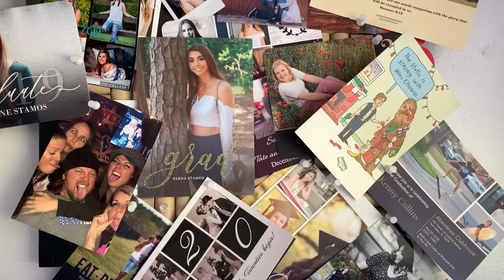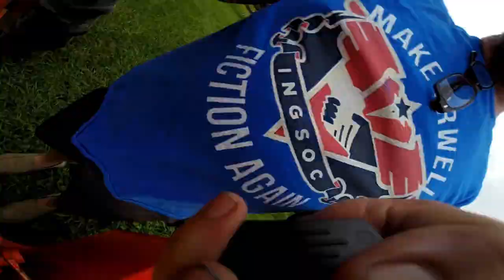Season 03 Episode 02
A painfully long video of just one of the days we have out at the chateau. Gratefully cut short by thunderstorms and lightning. Very, very frightening.